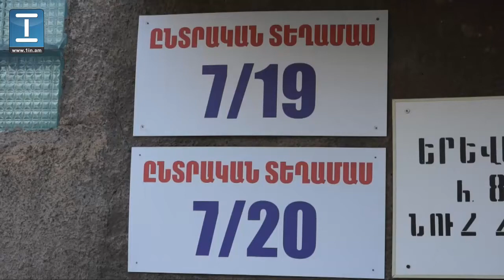Ազգային ժողովի ընտրությունները թիվ 7/19 - 7/20 տեղամաս